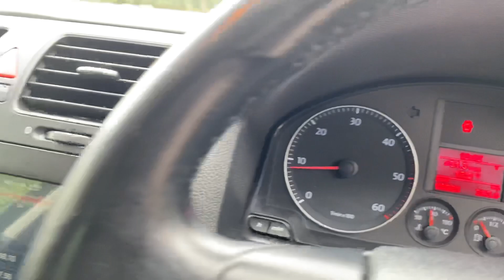Volkswagen Golf gttdi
Angel motor company Leeds